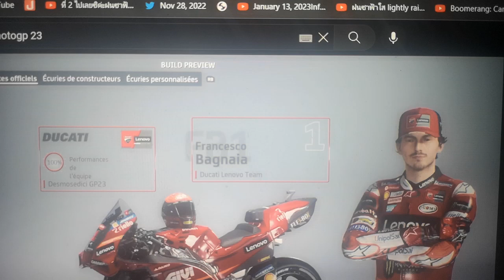MotoGP 23 Francesco Bagnaia 2022 World Champion